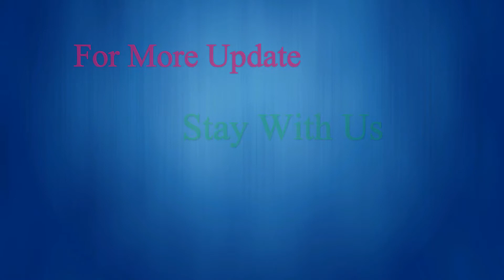6520 Intercity Kapotskaha train is passing